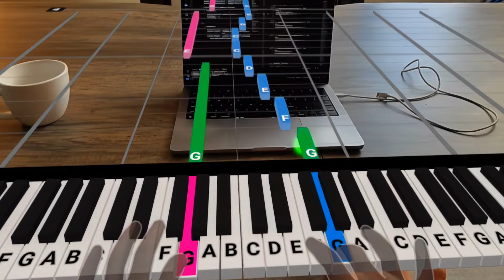PianoVision Film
Zac wanted to learn how to play the piano so he developed PianoVision where anyone can learn how to play in Quest 3 with mixed reality.